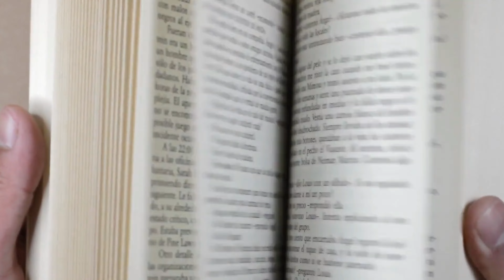Is The Kindle A DUMB Device? | Mayank Roy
Hi everyone. In today's video, I've talked about why Kindle is a dumb device and why it's a good thing.

About Me:
Hi everyone. :)
I'm Mayank, and I believe that all of us, no matter how ordinary we feel we are, have something extraordinary to share with the world around us. This channel is my effort to put myself out there, unfiltered. I'll share my beautiful discoveries from life - books, movies, ideas, and anything else one can imagine.

Join my journey to experience all this. :)

Categories:
1. Recommendation videos: Book, Documentary, Movies and Series recommendations.
2. Productivity: Productivity tips, hacks and tools.